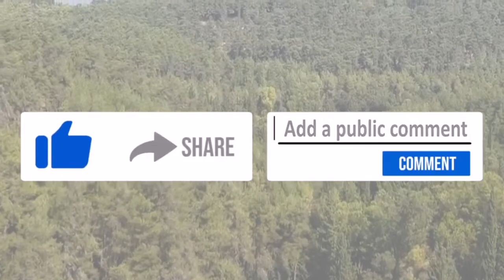Rav Dror La Tierra de Israel pertenece a las 12 tribus de Israel (judíos y tribus perdidas)